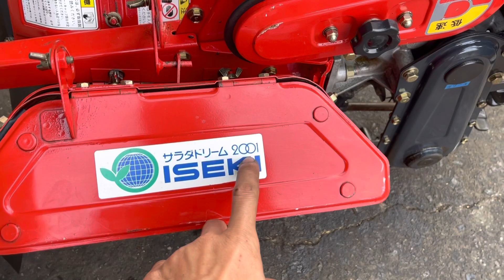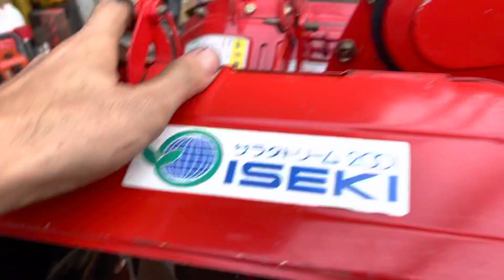(Đã Bán) Máy Xới Chuyên Tạc Luống Iseki 4ps LH 0908875468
máy xới chuyên tạc luống iseki
Chạy động cơ Kawasaki 4ps
Hàng bãi nguyên zin
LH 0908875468